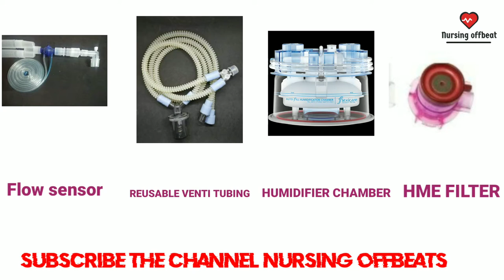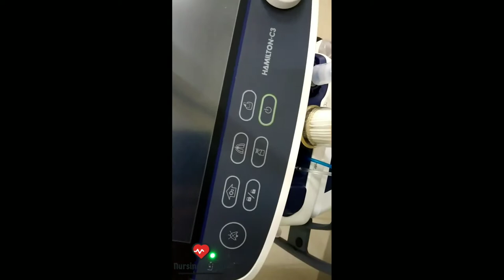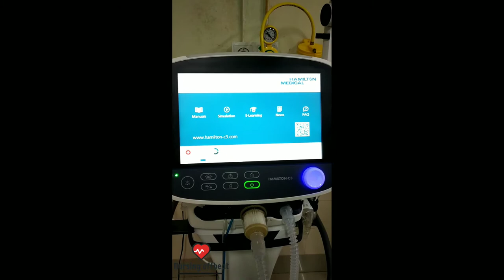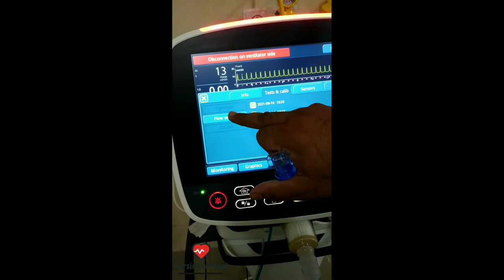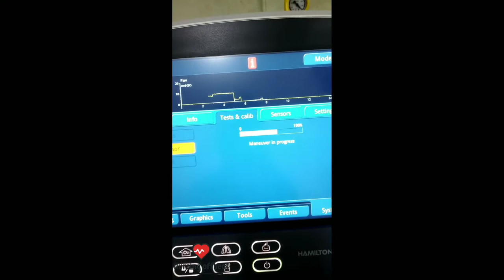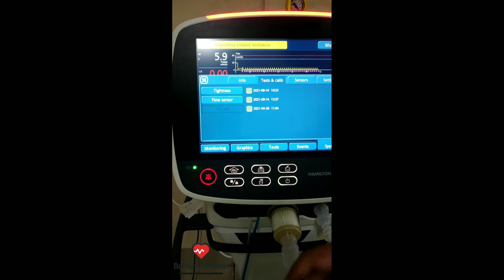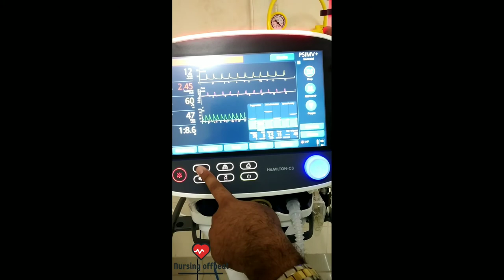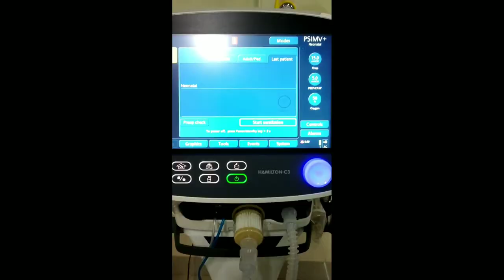VENTILATOR MACHINE | TUBING SET-UP | NEONATAL MODE CALIBRATION | VENTILATOR SETTINGS IN HINDI 2021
VENTILATOR MACHINE | TUBING SET-UP | NEONATAL MODE CALIBRATION | VENTI SETTINGS IN HINDI 2021 is video based educational tutorial on mechanical ventilation, circuit set-up and setting up ventilator for neonates. Video is clearly explains all tubing and all buttons of ventilator. all the health care workers working in paediatric departments all over the world can have a look for updating knowledge and skills.

Parts of video:
Introduction 00:00
Equipments 02:27
Video tutorials 02:55
Thanks note 12:37
End of video 13:35
Recommended Audience:
Health care professionals and medical students including physicians, nurse practitioners, physician assistants, nurses, respiratory therapists, paramedics, and many others. Review for USMLE, MCAT, PANCE, NCLEX, NAPLEX, NDBE, RN, RT, MD, DO, PA, NP school, and board examinations.

1) Facebook:
Page-  @nursingoffbeats
Group- @nursingoffbeat
2) Instagram: @nursingoffbeat

*** Thank you so much for spending your valuable time ***